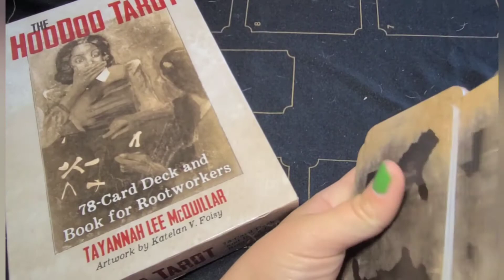HooDoo Tarot Daily card pull